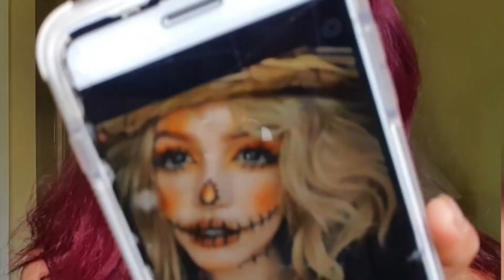SCARECROW Halloween Make up!CUTE!EASY!(with my "millenial niece!)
Uso ang halloween make up ngayon pero yung CUTE lang! I had the chance practise on my niece's face and something I have never done but I think easier to do...even for you!!! I just used available make ups I brought with me being OC as I am, I could not be any happier! Bonding kasi namin ang mag-make up!!! I wouldn't trade this time with her than anything!

I'm so sorry , I promise to do better this time.Maybe next time of I have the chance to do some character looks, villains, heroes, aliens even ghosts. Just kidding.